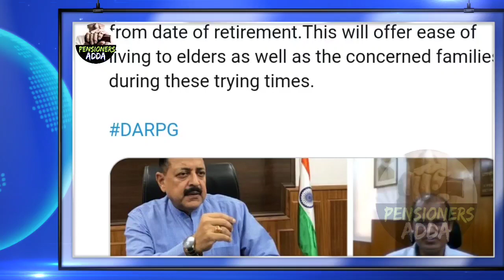60 लाख पेंशनर्स के लिए केंद्र का बड़ा ऐलान। Pension | Family Pension | Life Certificate | NPS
Pensioners News Today: केंद्रीय मंत्री जितेंद्र सिंह ने कहा कि कोरोना संकट को ध्यान में रखते हुए सरकार ने provisional pension की समय सीमा अब 1 साल तक बढ़ाने का फैसला किया है. यह रिटायरमेंट डेट से काउंट किया जाएगा. DoPPW latest Order. Family pension rules. Disability pension rules.